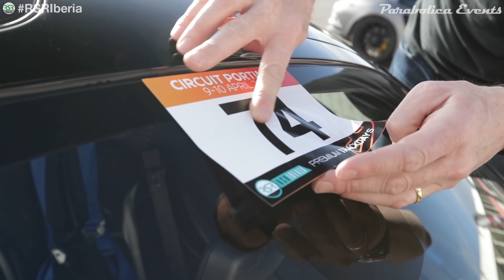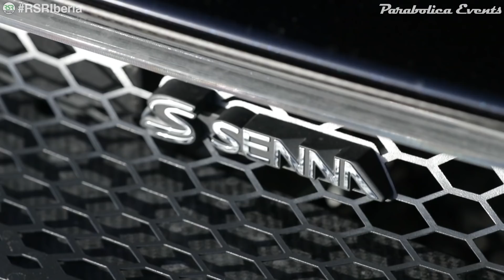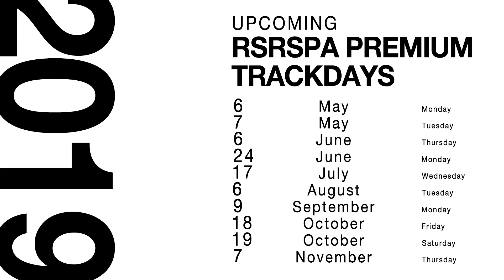Brand New McLaren Senna Portimao Hot Lap // RSRIberia Sportlight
2020 RSRIberia Event Dates are now Official!!!
18th-19th of April Ascari and 21st-22nd of April Portimao. Don't miss out!

We have been lucky to experience all the current crop of hypercars attending our Premium Trackdays. The McLaren P1 was definitely one of the faster, so we were naturally quite interested to see what they've done with the Senna. Nick took delivery of his brand new McLaren Senna only a few days before this year's RSRIberia Premium Event. The car arrived with 40 km in Ascari, did 400km on the road and then spent two full days lapping the track at a blistering pace. With a passenger, and while still learning the track, the Senna felt it could easily beat the current, recently set, production lap record. This is one of the most impressive road cars we've experienced in recent times and through this video you can also get a taste of how a real production car from a private owner feels like!